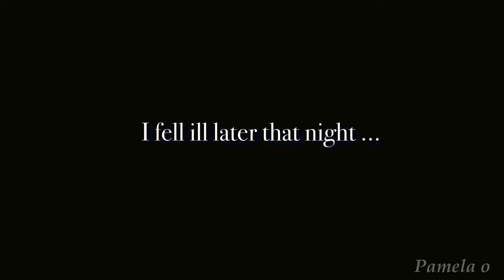PACK WITH ME FOR THE VILLAGE!VILLAGE PREP|vlogmas 9|pamela o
PARK WITH ME FOR THE VILLAGE!VILLAGE PREP|vlogmas 9|pamela o

Guys this is a quick preparation vlog right before I fell sick, hope you enjoy 😉

Don’t skip my ads 🤲🏾